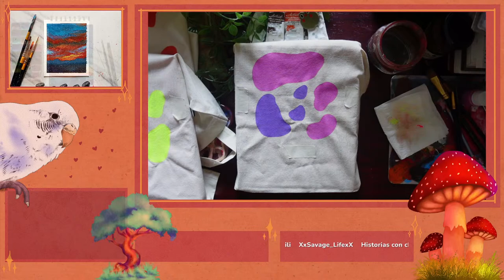Painting Tote Bags | Hand-painted Tote Bags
Support! ·

·✭ I n s t a g r a m T w i t t e r

If you are a beginner and like to learn to paint landscapes then check out my Skillshare classes. In my latest class you can learn to paint simple landscapes using palatte knife.